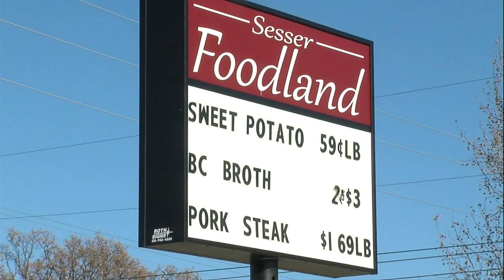Local grocery store give tips on how to save for your holiday meal